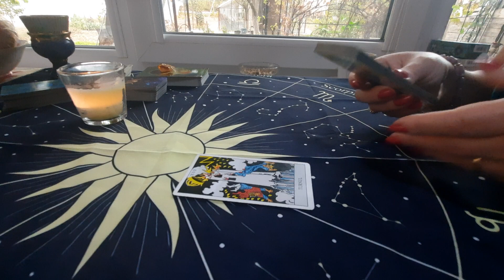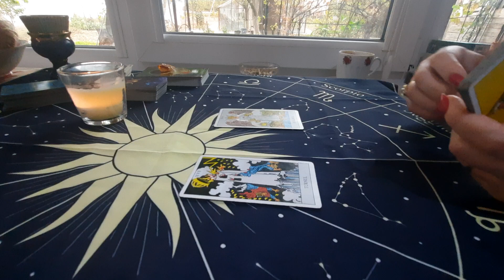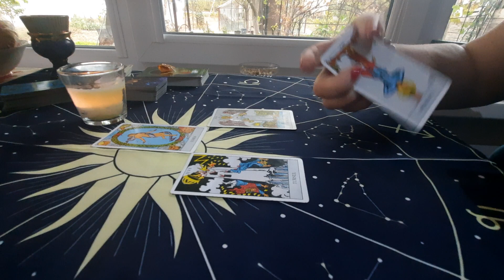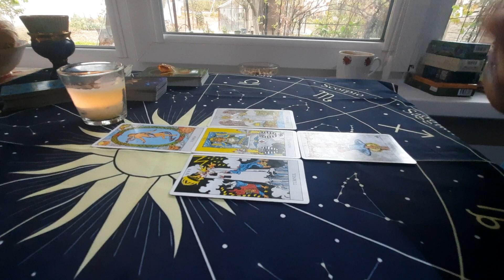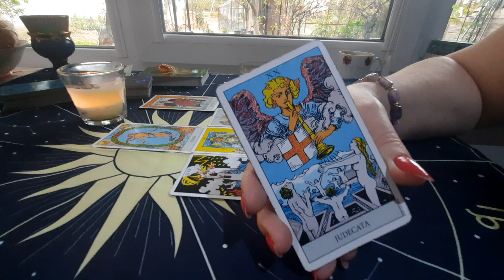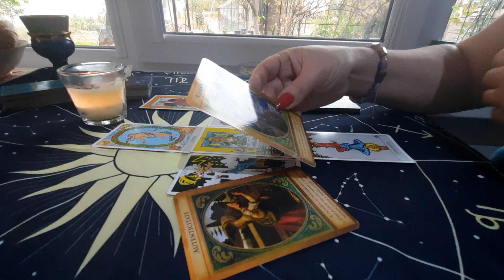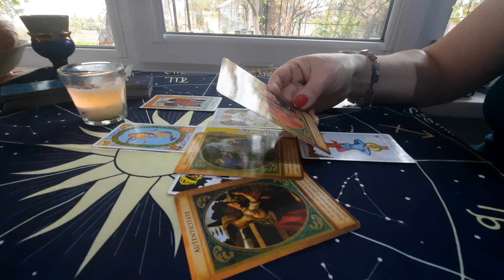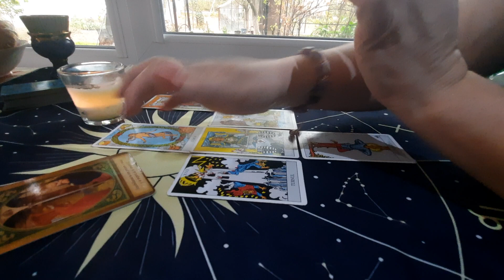Vei lasă un trecut în urma ta,relația a fost clădită pe o fundație instabila...țineți echilibrul💝💝